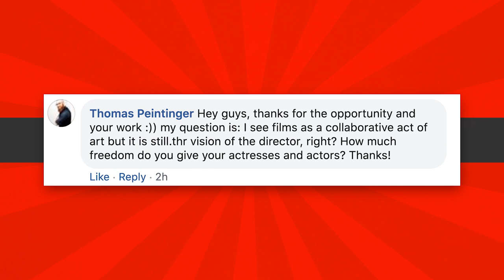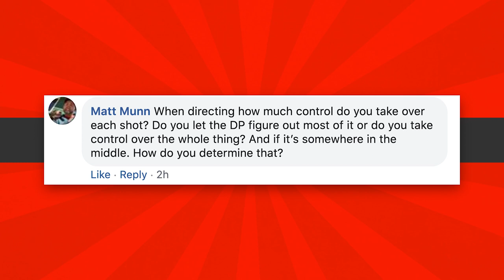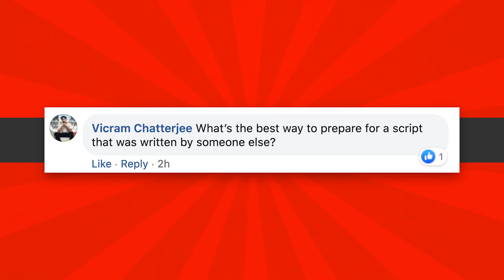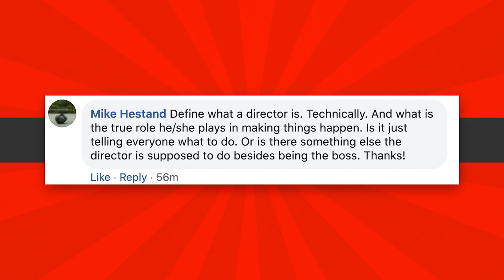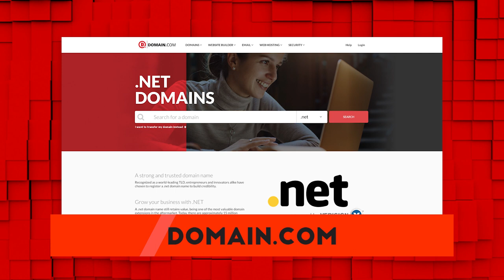Directing: Your Vision, Collaborating and Your Role